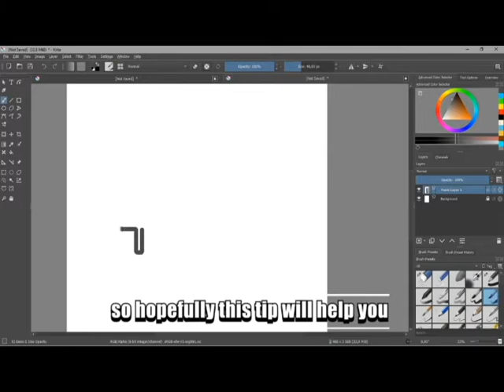How to draw with a mouse - Krita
This tutorial will show you how to stabilize your brush in Krita.